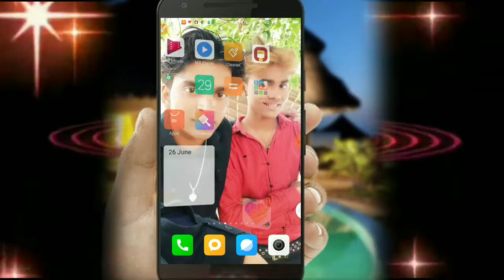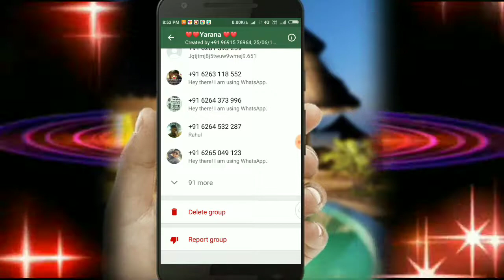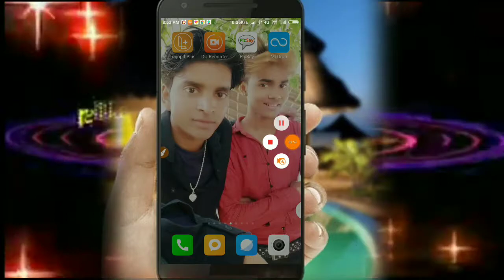WhatsApp group delete kaise kare hindi me , WhatsApp group remove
हम आपको इस वीडियो में बताएंगे कि व्हाट्सएप ग्रुप हमेशा के लिए डिलीट कैसे करें

 remove group whatsapp android,
delete android whatsapp group,